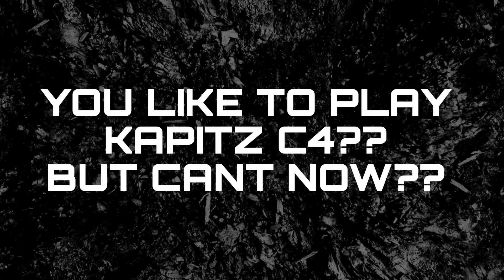MOSES SHOTGUN FLYING C4 (LANDAU C4) | TACTICOOL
I have made many moses video with shotgun with combination of different specials..
Here I have C4 and Landau Emitter together on my MAX MOSES SHOTGUN. See how sometimes you can spawn trap with this loadout or even just blow yourself up with a few other LOL..
0:00 Intro.
0:15 Mods and talents tips.
1:09 Moses highlights.